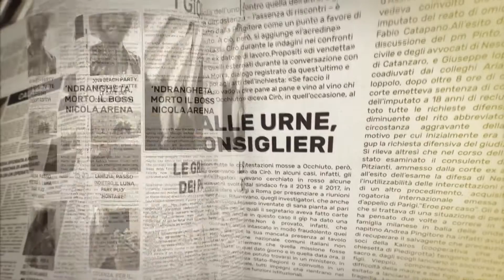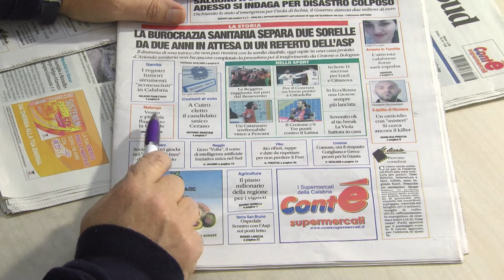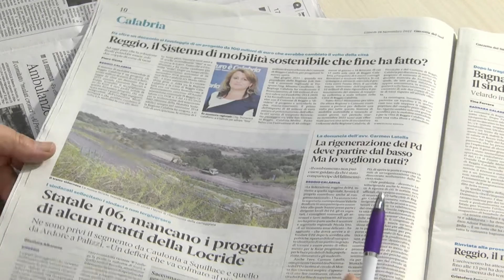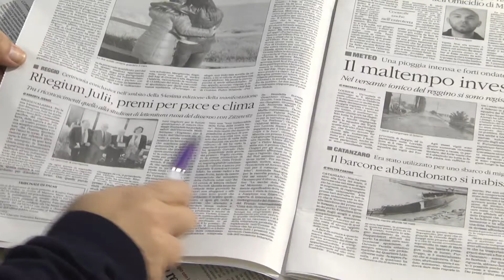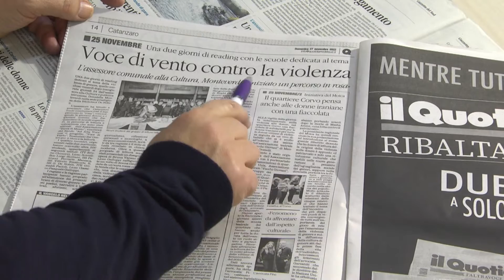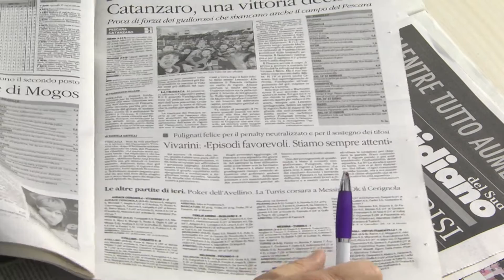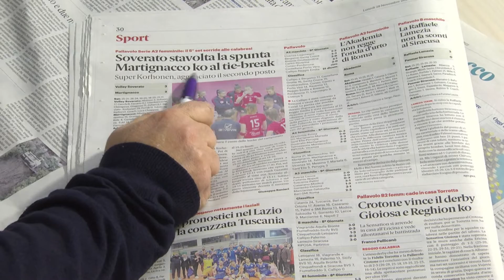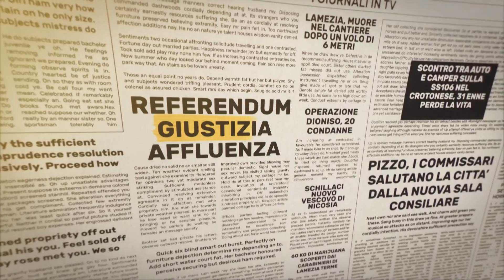I giornali in TV del 28 novembre 2022